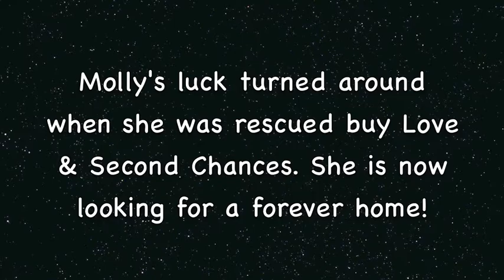Adopt A Sweet Dog Named Molly!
Molly was recently rescued from the animal shelter by Love and Second Chances Rescue. Molly is a well mannered and social girl. She loves people and meeting other dogs. Molly is house trained. Molly is a mix breed of American Staffordshire Terrier/Boxer Mix and weights 42 pounds.